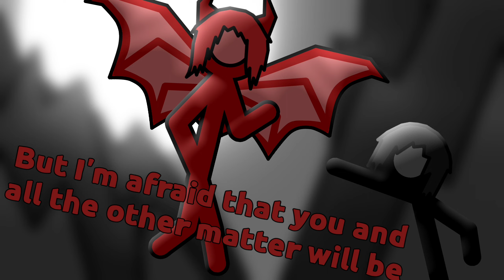The Moon Rap - Heroes of Ultraspace Animation